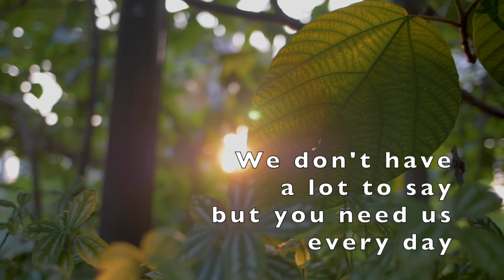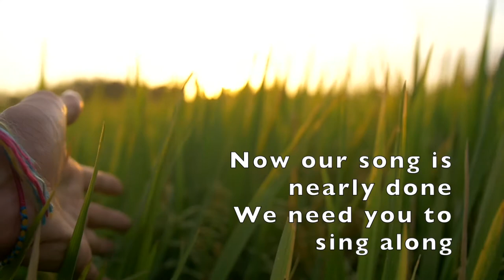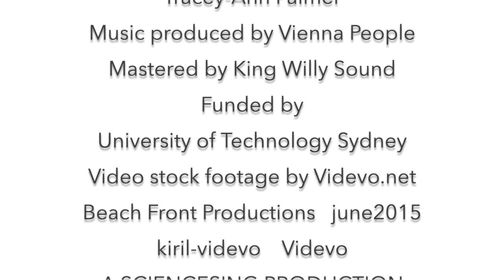ScienceSing: Thank a plant lyric music video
Thank a Plant is a song about being grateful for the plants that do so much for us and that we should look after them.
It is part of "ScienceSing", a song-based educational resource designed to inspire children (particularly tweens aged 8-12) to engage with science.
ScienceSing was created by Tracey-Ann Palmer and funded by the University of Technology Sydney (UTS). Have fun and see what you can do with it!

Thank a plant Australian Curriculum links:
Foundation ACSSU002 Living things have basic needs, including food and water
Year 1 ACSSU211 Living things live in different places where their needs are met
Year 2 ACSSU030 Living things grow, change and have offspring similar to themselves
Year 4 ACSSU072 Living things have life cycles
Year 4 ACSSU073 Living things depend on each other and the environment to survive
Year 7 ACSSU112 Interactions between organisms, including the effects of human activities can be represented by food chains and food webs

Thank a plant Australian Academy of Science Primary Connections and Science by Doing unit links:
Year 4: Plants in Action
Year 4: Among the Gumtrees
Year 4: Friends or Foes?
Year 7: Circle of Life

to learn about ScienceSing and Tracey-Ann Palmer BTeach BScHons MBA PhD.